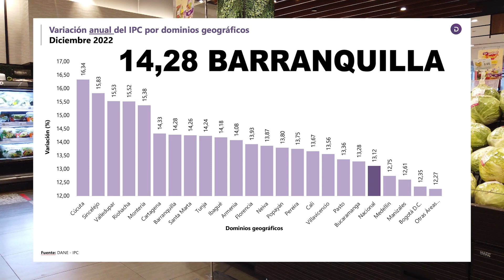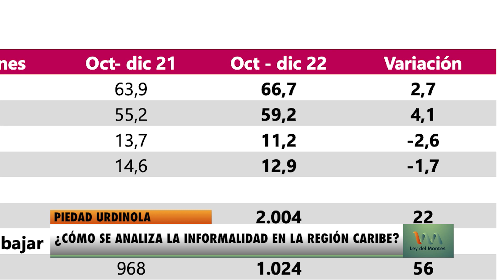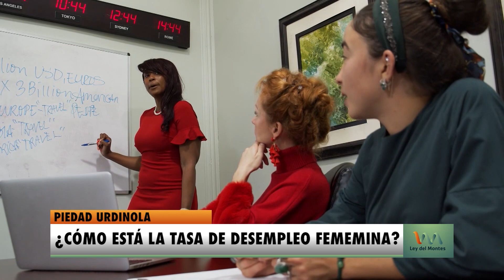Urdinola - Directora del DANE En La Ley del Montes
La nueva directora del DANE, Piedad Urdinola, nos habla sobre los índices y cifras de la informalidad en la Región Caribe.